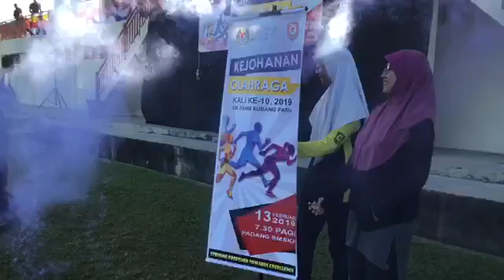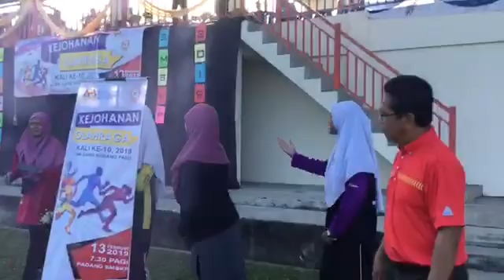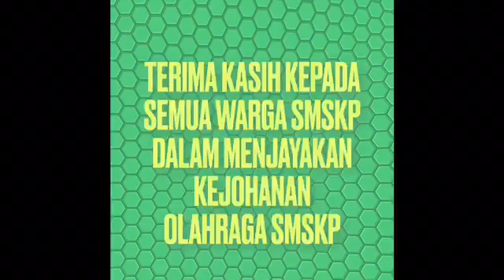KEJOHANAN OLAHRAGA KALI KE 10 2019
Credit to Cikgu Siti Aishah PK Koko

Follow us